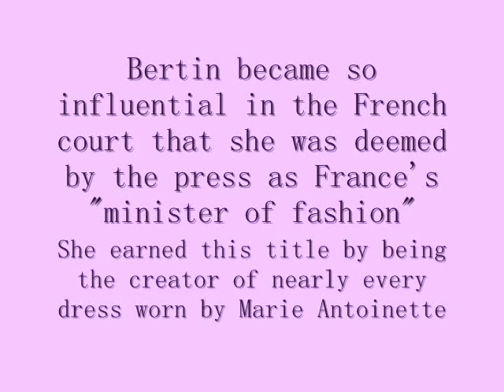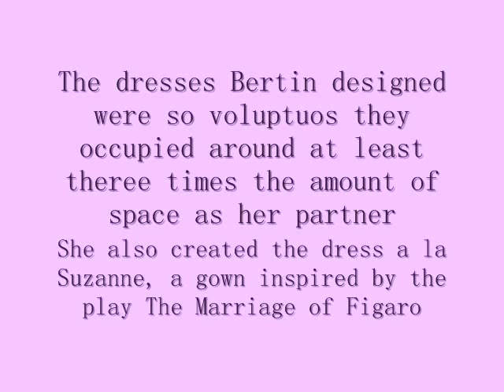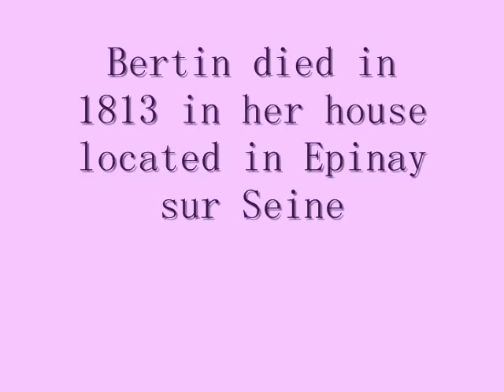Rose Bertin Video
Designer Report on Rose Bertin